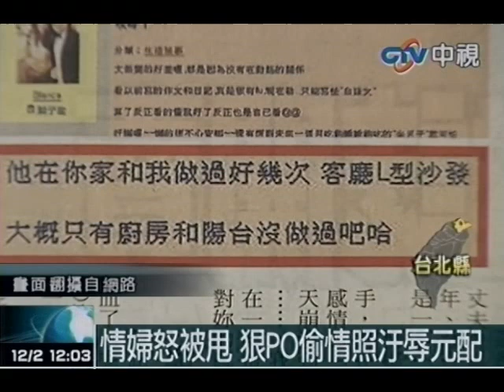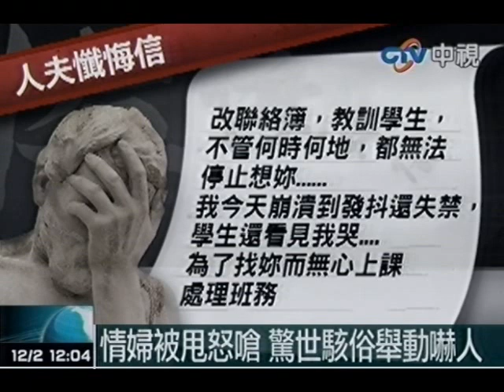情婦怒被甩 狠PO偷情照汙辱元配